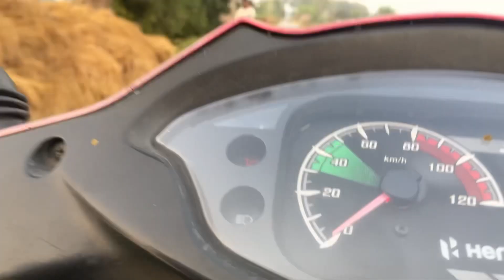गाव में खूब मज़े किए । gaon me girlfriend ke sath masti kiye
Kaisey ho aap log I hope sab ache hoge dosto aaj ka vlog gaon ka hai.
Dosto yah vlog mere sister ke gaon ka hai aur hum logo ne gaon me khub masti kiye…
Dosto khub sara pyar dijiye vlog video ko……🙏🙏